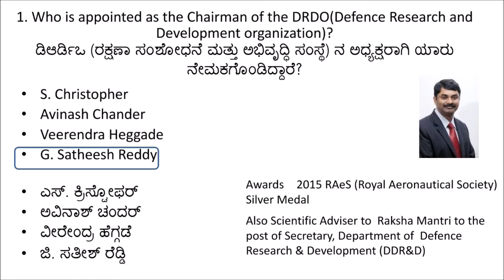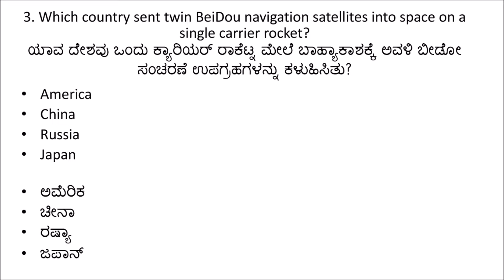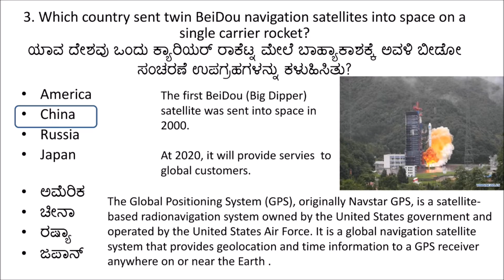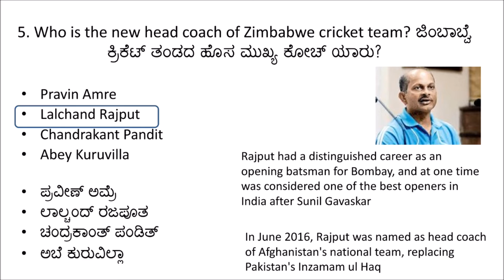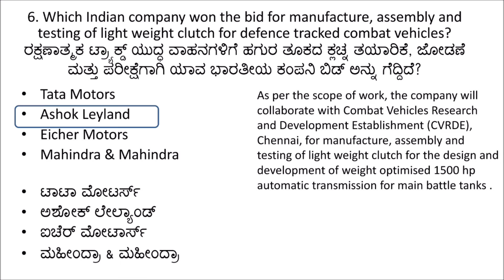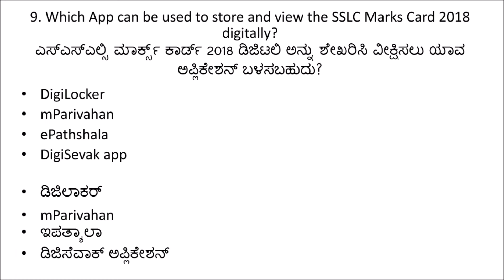ಪ್ರಚಲಿತ ವಿದ್ಯಮಾನ 25ನೇ ಆಗಸ್ಟ್ 2018 Current Affairs August 2018 Kannada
ಪ್ರಚಲಿತ ವಿದ್ಯಮಾನ 25ನೇ ಆಗಸ್ಟ್ 2018
Current Affairs 25th August 2018 in Kannada
For UPSC_PSU_KPSC_IAS_PSI_SDA_FDA_SSC_AllGovtExams